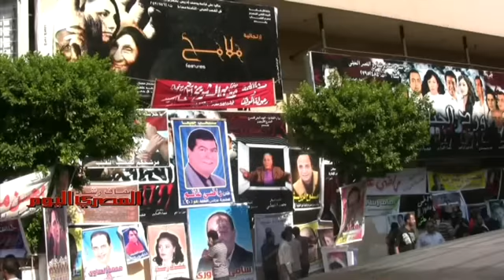انتخابات نقابة المهن التمثيلية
توافد الفنانون على مسرح السلام بالقاهرة للمشاركة في أول انتخابات لنقابة المهن التمثيلية بعد ثورة 25 يناير، التي يتنافس فيها 3 مرشحين على منصب النقيب، وهم الممثل أشرف عبد الغفور، الذي زادت فرصته بعد انسحاب الدكتور أشرف زكي، نقيب الممثلين السابق، والممثل أحمد ماهر، وهشام بهاء الدين عضو مجلس الإداره السابق.